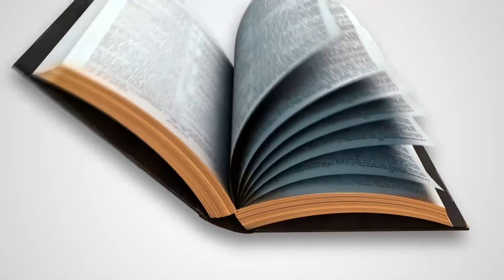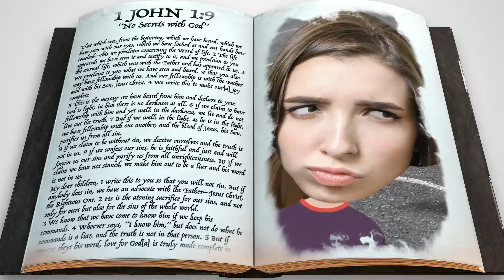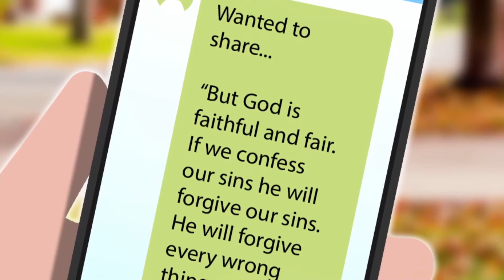October 11 Elementary Online